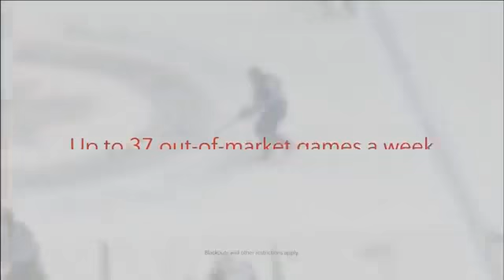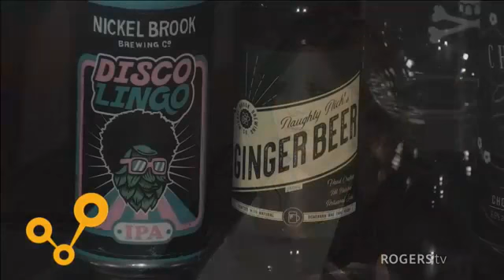Sweet Bakery - The Ongoing History of Beer with Tiffany Hayes - EP. 1 (Rogers TV)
Welcome to The Ongoing History of Beer.

I am your host Tiffany from The Travelling Pint and this series is for Craft Beer Lovers, like me, but will also quench the thirst of people who like hearing entertaining stories of the world's greatest beverage BEER.

The Ongoing History of Beer chronicles the history of styles, industry and influential people to modern-day.  An episode may cover a popular style, influential person or trend in the industry.

So grab yourself a glass and pour a pint (unless you are listening in the car) and enjoy as I bring your stories from the ongoing history of beer and the passion behind it…

☆ Who is The Travelling Pint: Tiffany is discovering Craft Beer & Breweries across Canada & beyond. Drinking locally while travelling Globally and bringing people & communities together through Craft Beer.

If you have any questions/comments please ask in the COMMENTS SECTION BELOW!

☆ As always Enjoy Responsibly ☆